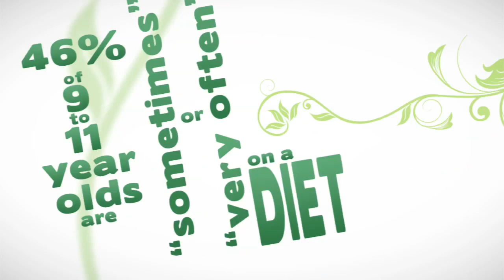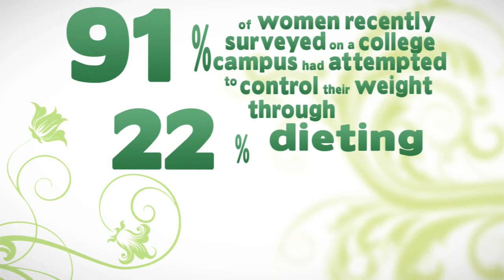Am I Beautiful? - Body Image Statistics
This video presents statistics on the rise of eating disorders in recent years.